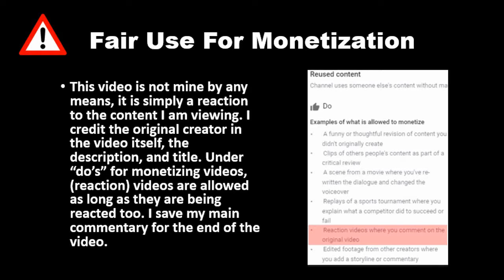Rich Athlete SHAMES This POOR ATHLETE, What Happens Next Is Shocking (Dhar Mann) REACTION!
If any videos are suggested from Feb 19th and beyond they will be ignored as at the moment I have many videos to react too as it is. The suggestions I have already, I will get too at some point.